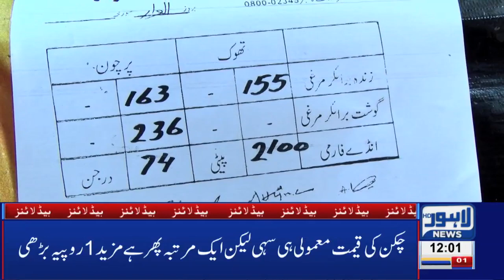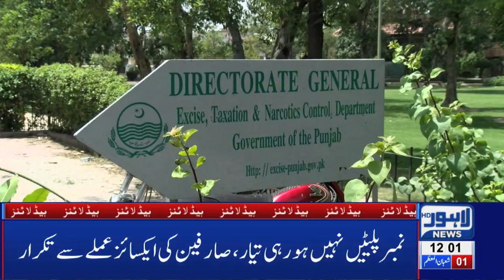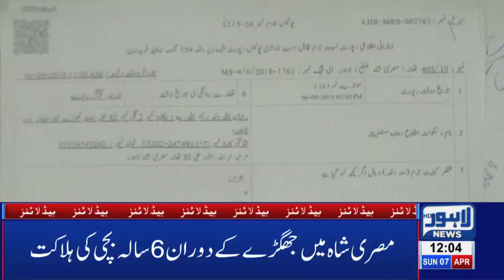12 PM Headlines Lahore News HD – 7th April 2019